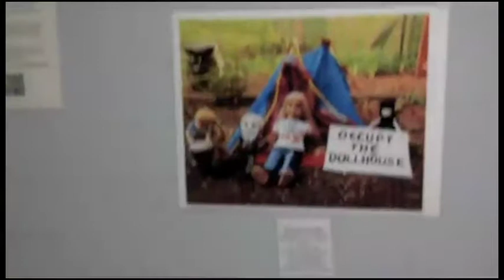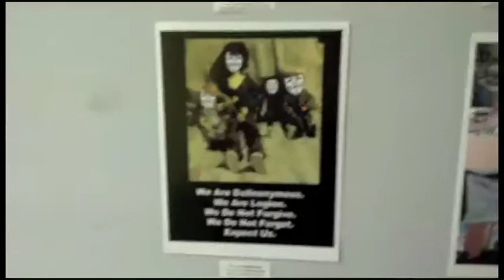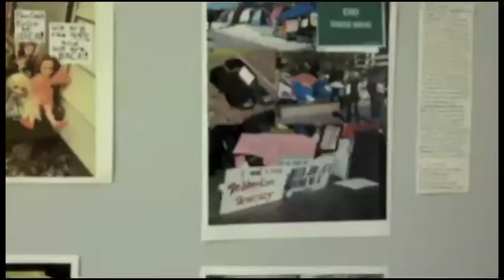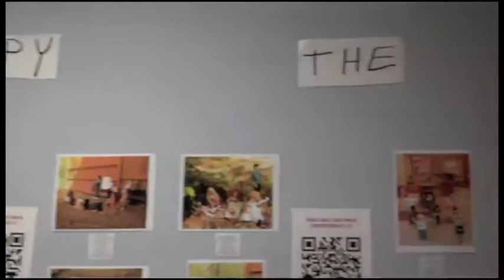Kimberly Keyes Stark's Exhibit, Artomatic 2012, Crystal City, Virginia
This is a promotional video for my exhibition at Artomatic, which will be held in Crystal City, Virginia from May 18-June 23, 2012.

My exhibit is called "Occupy the Dollhouse" and it's a series of photographs using dolls as they organize their own Occupy movement as the 99% and protest the excesses of the 1%. The photos are based on my own observations of Occupy Baltimore and the two Occupy movements in Washington, DC. I visited the three Occupy sites in person at various times throughout the fall and spring,

I was inspired to use dolls to re-enact the Occupy movement after I discovered the Facebook group Occupy Lego Land, which uses Legos to depict various events in the Occupy movement.

When depicting the Occupy movement using dolls I tried to be as respectful to the Occupy movement as much as possible. Everything that is in the photographs is based on what happened in real life.

In this exhibit I tried to reflect the DIY aesthetic of the Occupy movement. Instead of using frames and mattboards, I hung my pictures directly on the wall in the same way that various flyers at the Occupy sites were posted on the sides of tents or portable boards. On the upside, the prices of these prints are lower compared to other Artomatic exhibits.